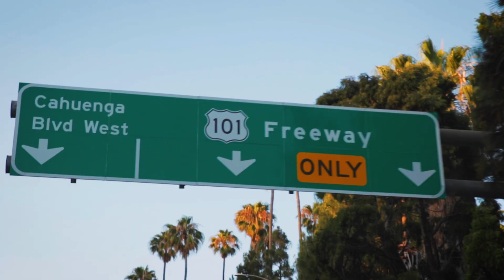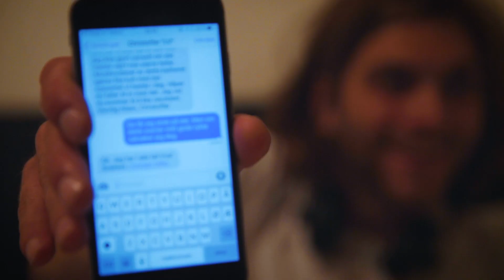Ep. 7 | Lager musikkvideo i Hollywood| Skinny E i LA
Bli med på reisen når Skinny E drar til Hollywood for å oppfylle drømmen om å bli raplegende 🔥

Skinny har endelig spilt låten Cockroach ferdig i studio. Se hvordan det går når han møter regissøren Christoffer «LV», for å spille inn musikkvideo.

Episoder slippes hver torsdag her på Loff – våren 2022.

Følg oss på Instagram og TikTok for mer innhold:
– Loff.no
– SkinnyEofficial

Regissør
Magnus Norsted
Christoffer Wæraas Pettersen

Foto
Christoffer Wæraas Pettersen
Magnus Norsted

Lyd
Mikkel Graham Guttormsen

Innspillingsleder
Mikkel Graham Guttormsen

Konsept
Lucky View

Klipp
Magnus Borka Kloster-Jensen
Christoffer Wæraas Pettersen
Magnus Norsted

Produsent
Christoffer Wæraas Pettersen
Mikkel Graham Guttormsen

Aktør
Emil André Wæraas Pettersen

SoMe
Loff